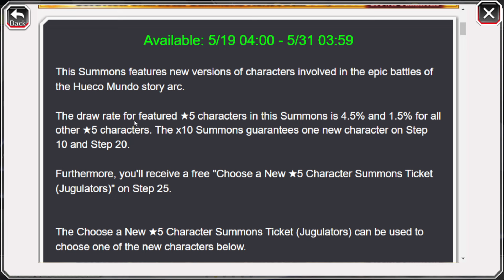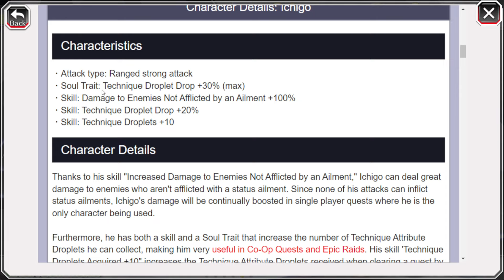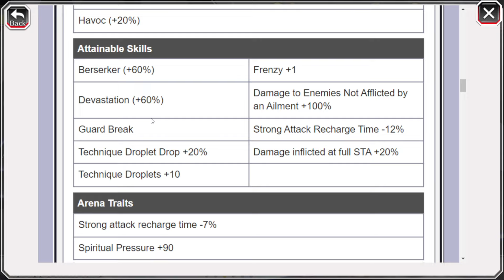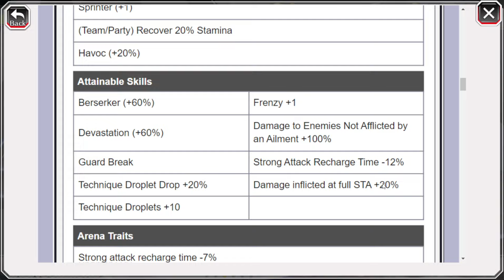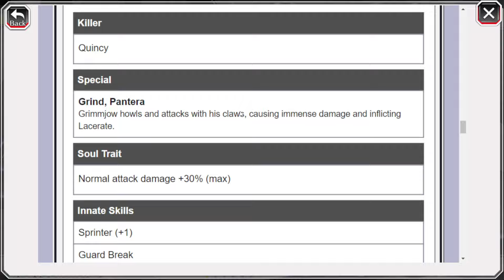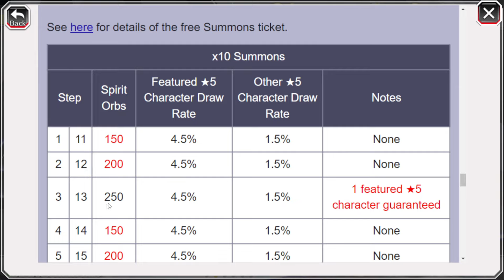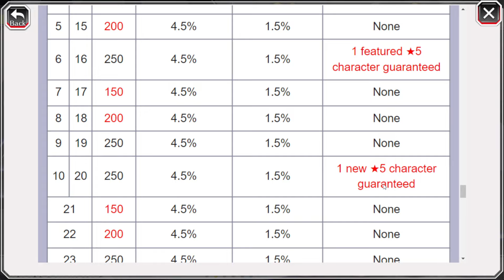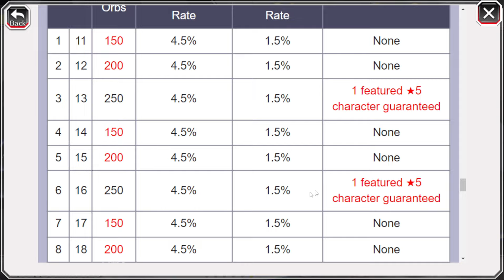ELE VOLTOOOUUU! ICHIGO VAIZARD PRA NOIS! ANÁLISE MID MONTH - BLEACH BRAVE SOULS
Eae Galera Beleza? Mais Um Vídeo Pra Voces,Desta Vez Pra Mostrar o Banner De Lançamento Do Meio Do Mês, Ichigo e Grimmjow, Mostrando Suas Skills,Banner e Gameplay Em Si. XD